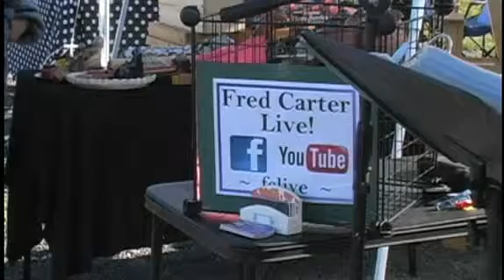FCLIVE SEP1 2012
Video by Boone Videography
Cowlitz Community Farmers Market
Longview, WA 98632